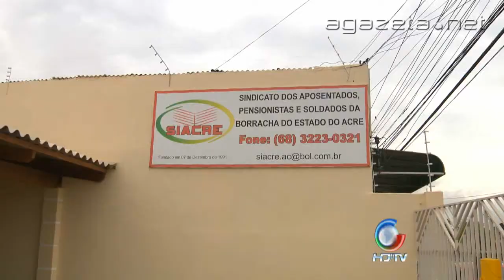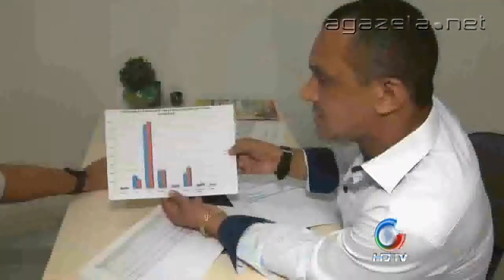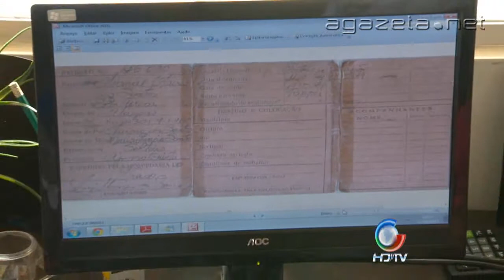PEC soldados da Borracha 11 10 2013